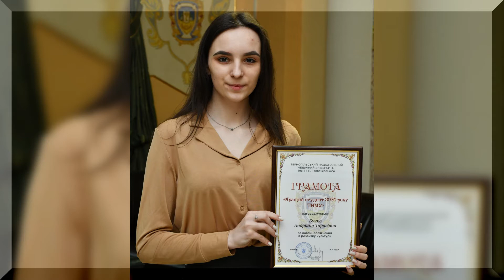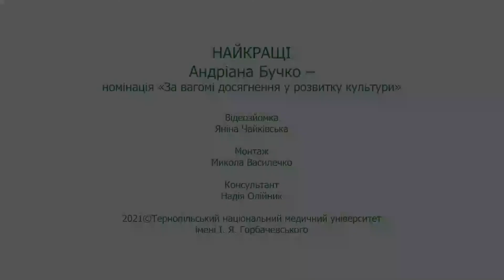Найкращі студенти ТНМУ! Андріана Бучко - номінація "За вагомі досягнення у розвитку культури".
Традиційно у ТНМУ відзначають найкращих студентів. Обирають тих, хто упродовж календарного року має значні здобутки чи досягнення у навчанні, науці, спорті, творчості, благодійній та громадській діяльностях. Відбір найкращих відбувається на конкурсній основі центром виховної роботи і культурного розвитку. Таким чином адміністрація університету стимулює молодих людей до розкриття своїх талантів, самореалізації ще під час навчання.
Ректор ТНМУ професор Михайло Корда на засіданні вченої ради вручив подяки найкращим українським та іноземним студентам вишу.
Найкращою у номінації «За вагомі досягнення в розвитку культури» визнана Андріана Бучко – студентка третього курсу медичного факультету. У 2020 році вона стала  організатором і співорганізатором багатьох історико-культурних заходів та краєзнавчих розвідок. Один з них – це патріотично-пошукова розвідка у селі Старому Олексинці Кременецького району Тернопільської області. Студентам вдалось віднайти і викарбувати імена загиблих повстанців УПА та ОУН з нагоди свята Покрови Пресвятої Богородиці. Віднедавна, щоб розширити надбання нації, урізноманітнити та вдосконалити краєзнавчо-дослідницьку роботу була створена громадська організація «Інститут досліджень національної спадщини».